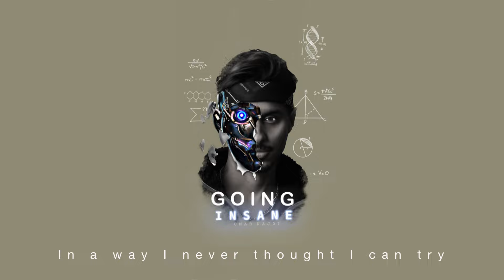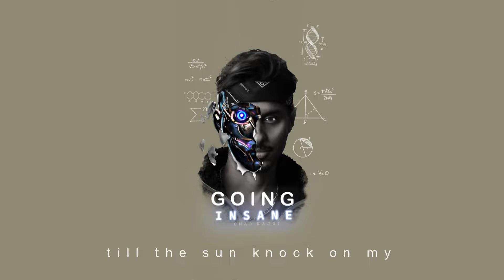Going Insane - Omar Najdi (Official Audio)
SONG: Going Insane

Artist: Omar Najdi
Studio & Producer: @Dj Mubarak
Lyrics: Omar Najdi
Video: Mohammed Aldossary
Organizer: Mohammed zakariya

Photo Designer: @7.aht
Photography: @UNO5INGCO

Lyrics:
I wanna go dive deep inside
In a way I never thought I can try

(Keep floating inside of your mind )

Give me the green light to try
Looking for a way to make you mine

( make you mine make you mine)

Tonight I'll fly ,till I find what am looking for

Tonight i'll ride ,till the sun knock on my door

Going insane

Losing my brain

Hallucinating

I'm
hallucinating (x2)

I'm making

New equation

For love and patience

I'm done playing this game on my own
(Yeah)

I'm done deciding

On what I'm wanting

the way I want it

And I don't wanna be alone

Going insane

Losing my brain

Hallucinating

I'm
hallucinating (x2)

Tonight i'll ride ,till the sun knock on my doooooor

Going insane

Losing my brain

Hallucinating

I'm
hallucinating (x2)